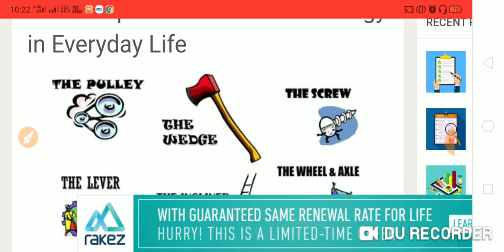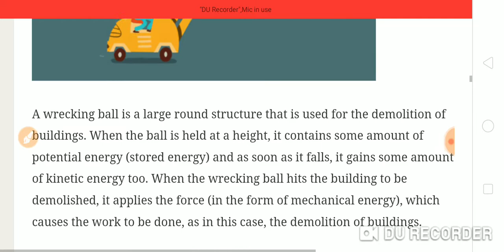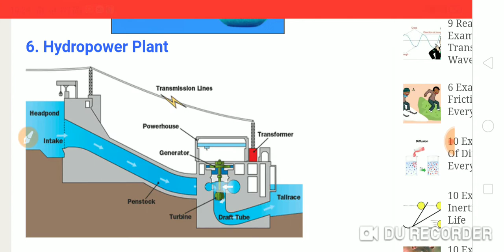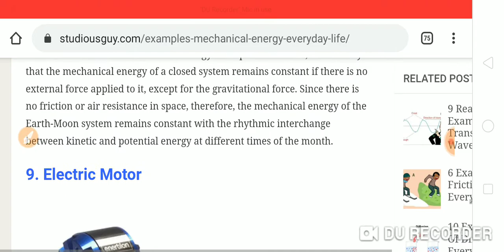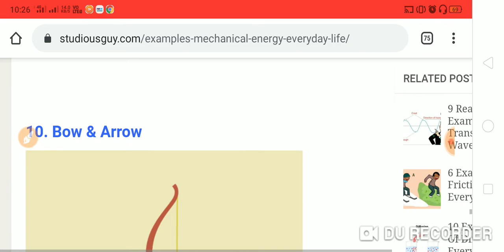examples of mechanical energy & energy science and mechanical energy lectures in hindi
please buy book link please.
1.Encyclopedia: Energy and Evolution (Science Encyclopedia) by Om Books International
2.TEXTBOOK ON ENERGY RESOURCES AND MANAGEMENT (PB 2015) by CBS
3.Energy Science: Principles, Technologies, and Impacts by John Andrews Nick Jelley(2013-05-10)
4.Energy (Science of)
5.Basics Of Energy & Environment: Ese 2021: Prelims + Basics Of Material Science & Engineering: Ese 2021: Prelims + Ethics & Values In Engineering Profession : Ese 2021: Prelims (Set Of 3 Books)
6.Basics of Energy & Environment: ESE 2021: Prelims GSEA by MADE EASY by Made Easy Publications
7. From Sunlight to Electricity: A Practical Handbook on Solar Photovoltaic Applications
by The Energy and Resources Institute, TERI
8.Energy Science by Oxford University Press